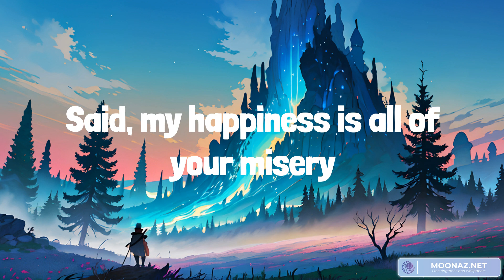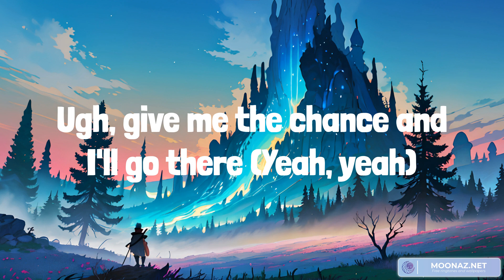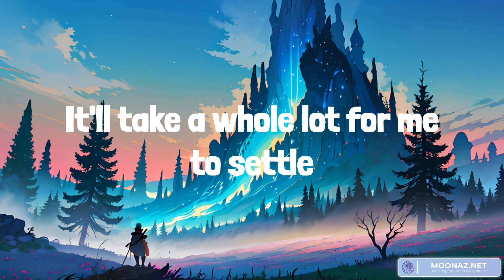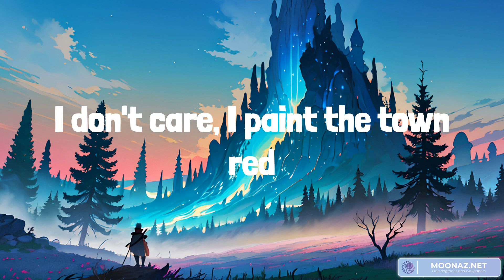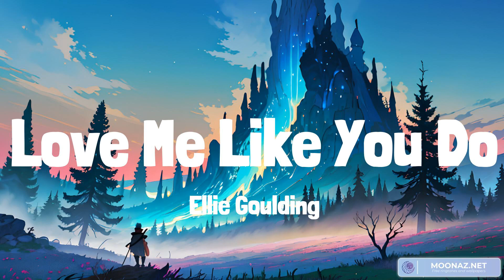Doja Cat - Paint The Town Red (lyrics) ft Justin Bieber feat. Ludacris, Magic!, Ellie Goulding || M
Doja Cat - Paint The Town Red (lyrics) ft Justin Bieber feat. Ludacris, Magic!, Ellie Goulding || Mix playlist

Lyrics:
Yeah, yeah
This Margiela don't come with no jealousy
Bitch, I'm in your shit if you send for me
I'm goin' to glow up one more time
Ugh, ain't no sign, I can smoke here
Ugh, give me the chance and I'll go there (Yeah, yeah)
Yeah, yeah
Money really all that we feenin' for
Fall off what? I ain't seen a horse